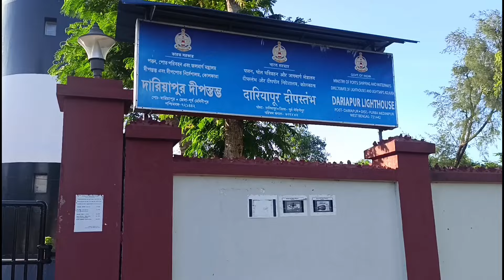কোলকাতা থেকে ৪ ঘণ্টার দূরত্বে বাঁকিপুট, বোগুরান জলপাই ll অসাধারণ ভিউ ll দেখে নিন একদিনে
This video is all about tour, trip, travels and events at Bankiput, Boguran Jalpai of West Bengal and surrounding places. We will tell you the story of this Tour, guide you how you can travel all the spot in very low budget in 2024.🌍 Join us as we explore breathtaking landscapes, immerse ourselves in local cultures, and indulge in delicious cuisine. From hidden gems to iconic landmarks, this video is a visual feast for adventure seekers. Get ready for a virtual getaway filled with unforgettable experiences, travel tips, and the joy of exploration. Pack your bags (virtually), and let the adventure begin! ✈️